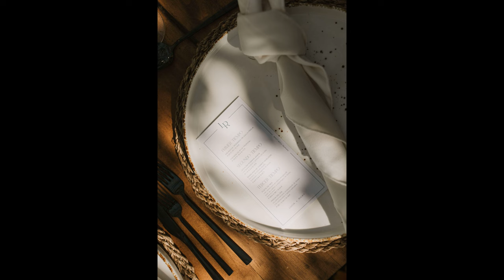LU & RICKY LA JOLLA VALLE DE GUADALUPE WEDDING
LA JOLLA VALLE DE GUADALUPE WEDDING
Destination Wedding Photographer based in Mexico